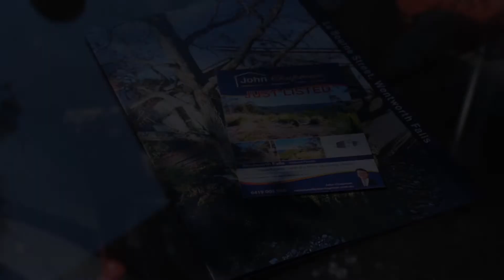Vendor Paid Advertising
“VPA” – vendor paid advertising! – discussion as to advertising costs in real estate.